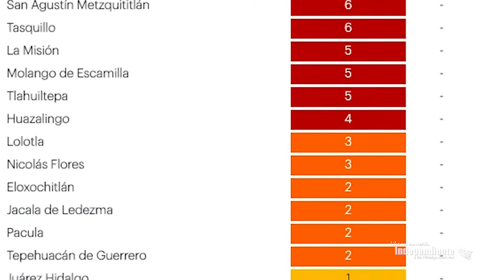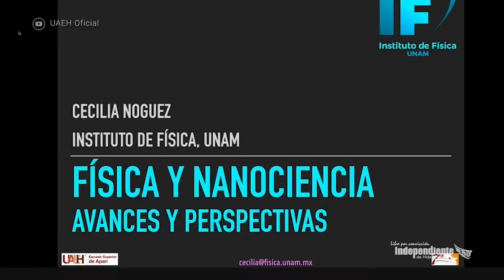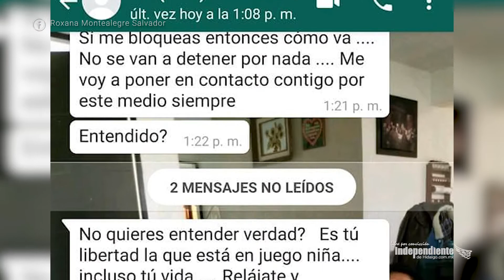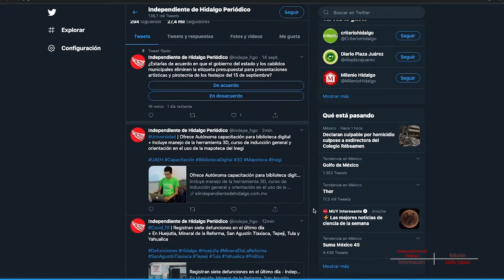Breves Campañas y Covid-19 + Desarrollo de tecnología + Mensajes intimidatorios vs diputada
Breves del viernes 25 de septiembre de 2020. Toda la información la encontrarás en